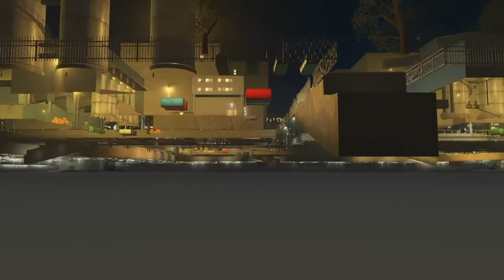under ground view.what we don't see playing the game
you can look right under the city.what we don't see playing the game